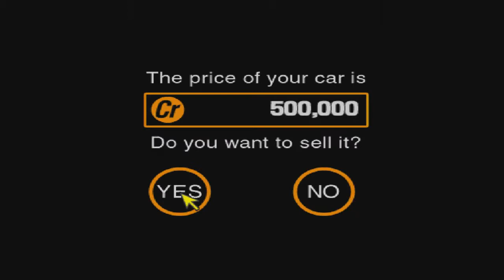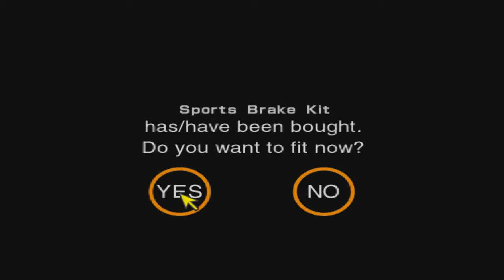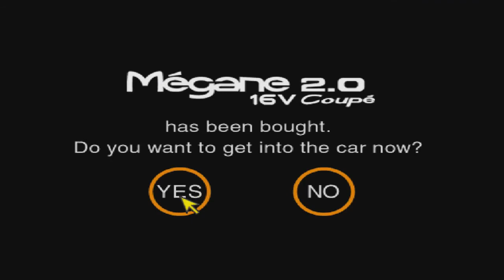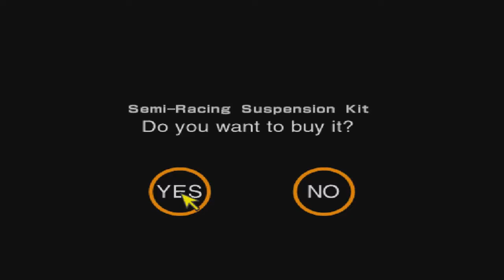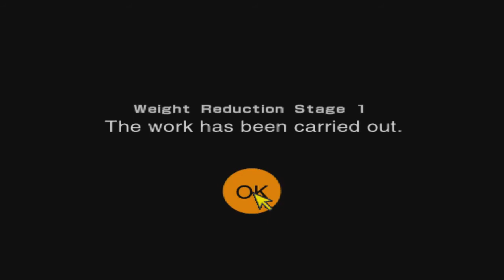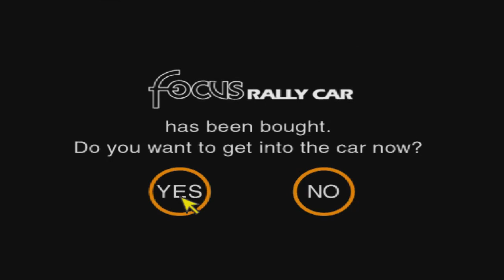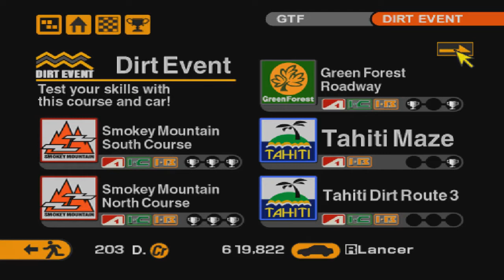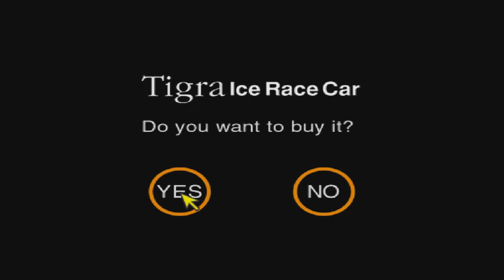Gran Turismo 2 прохождение часть 25 Раллийный режим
В этой серии я расскажу всю правду о раллийном режиме Gran Turismo 2 :))